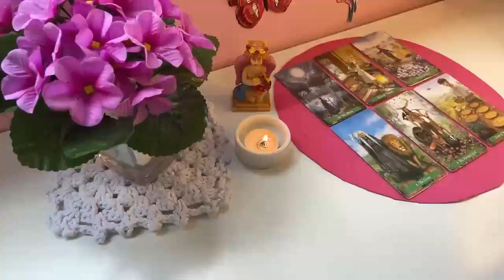SCORPIO YOU ARE A F**KING THREAT RIGHT NOW!😱 I NEED YOU TO REALLY UNDERSTAND THIS‼️ MAY 2024